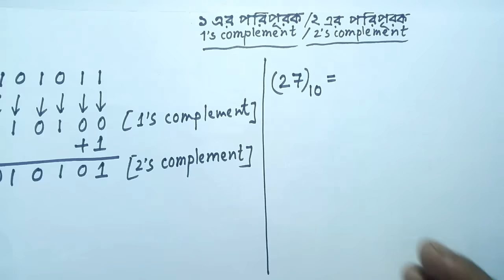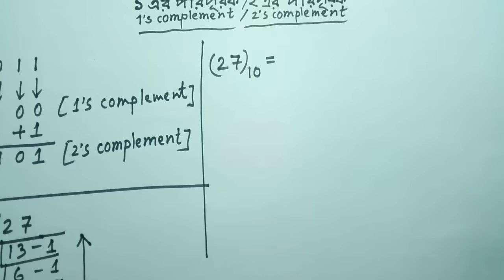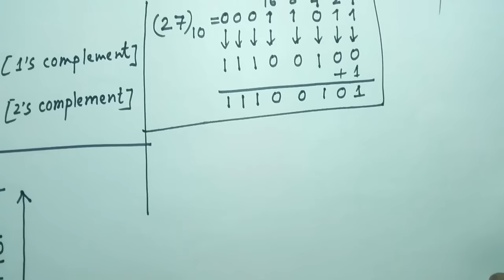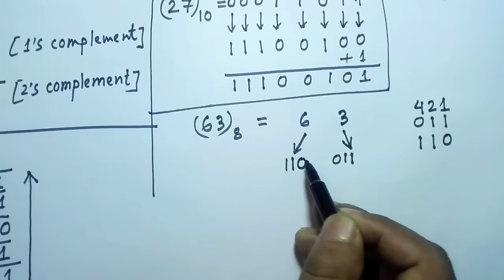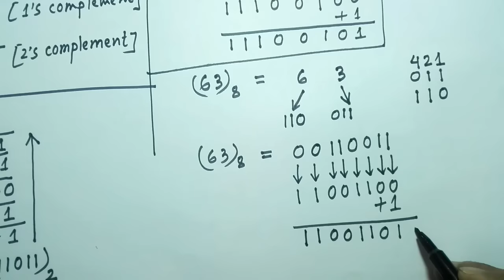১-এর পরিপূরক/২-এর পরিপূরক নির্ণয়ের সহজ পদ্ধতি ।। 1's / 2's Complement Easily.--HSC ICT.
In this video, we have shown you how to do 1's complement and 2's complement easily. We hope you'll understand the topic easily. If you want to get  any video related in HSC Ict, just comment.

Video Title: Nirob Sir-ICT
Lecture: Number System & Digital Devices
Subject: ICT
Topic: 1'S Complement / 2's Complement.
Class: HSC
Lectured by: Nirob Saha